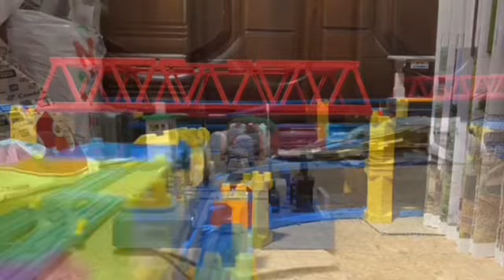HTTR Fantastic Departure!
Aqoursが歌うラブライブ・ソングの1つ､Fantastic Departure!を使用した､プラレール鉄道PVです。
Aqoursと､Liella!(2期生&3期生加入後Ver)､プリキュアオールスターズ､Poppin'Party､Afterglow､Pastel＊Palettes､Roselia､ハロー、ハッピーワールド！､RAISE A SUILEN､Morfonica､Petit Rabbit's&チマメ隊､シンフォギア装者､讃州中学勇者部､SAOヒロイン､トリニティセブン､フルーツタルト､横須賀女子海洋学校､艦娘､Wake Up, Girls! ､中野家の五つ子が､この曲の衣装を着て､一緒に歌いながら踊っている姿をイメージして､制作しました。
その為､彼女たちに例えた列車たちが､出演しています。